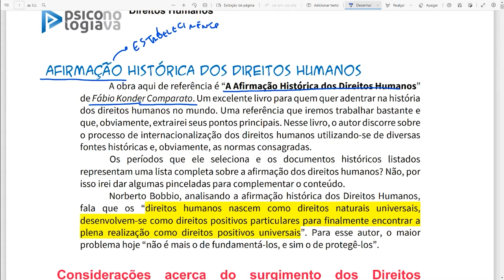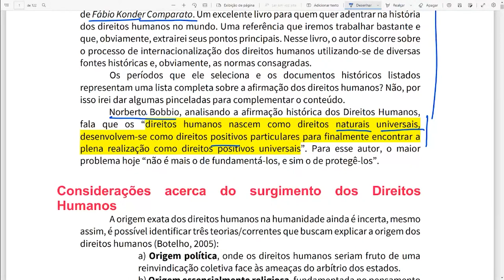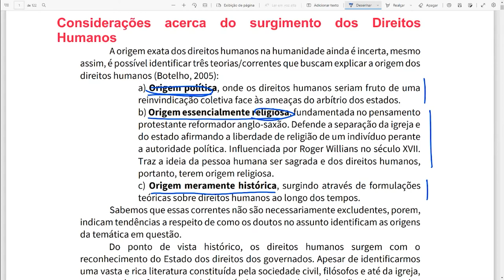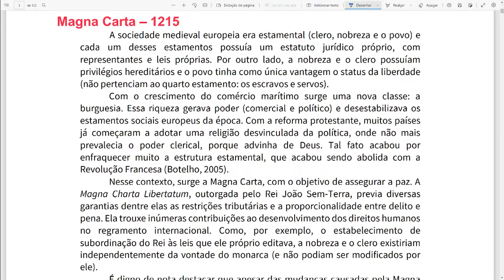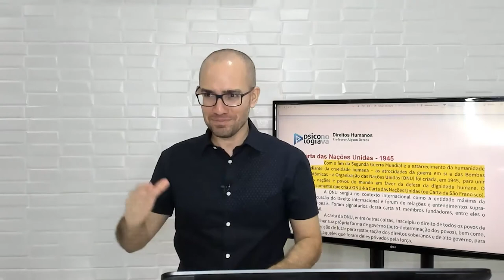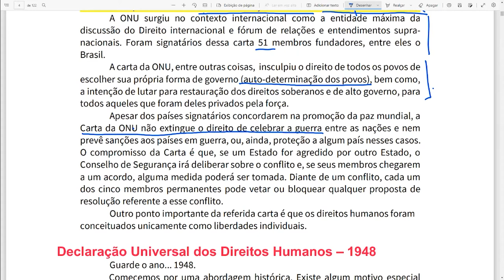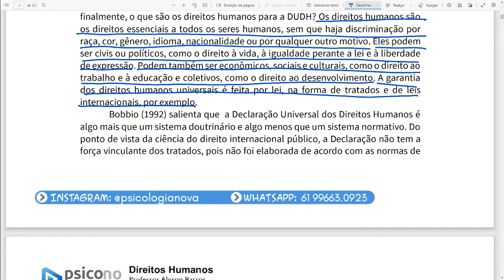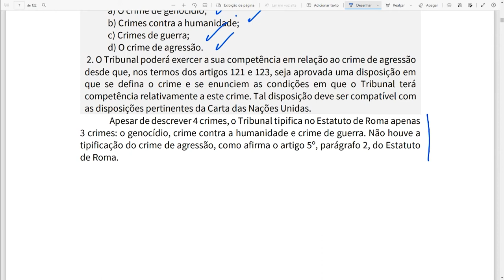Afirmação Histórica dos Direitos Humanos para Concursos de Psicologia II